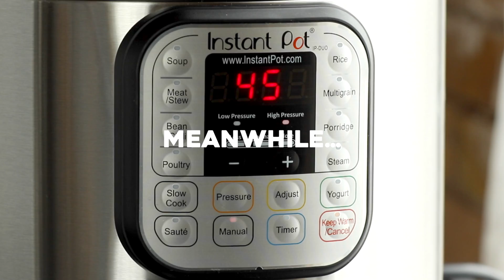Instant Pot Wild Rice Soup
Wild Rice Soup in the Instant Pot! So creamy and simple. Perfect for fall/winter nights!

Wild rice